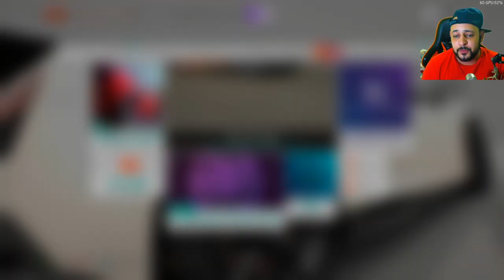BMW I8 RENATO GARCIA VS LAMBORGHINI GALLARDO TCAR - FORZA HORIZON 4 ONLINE 2021